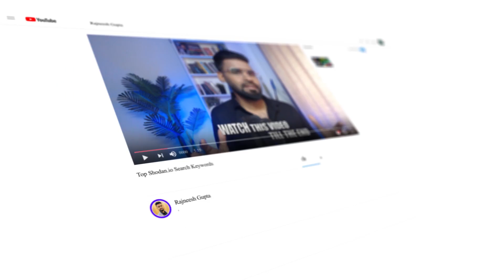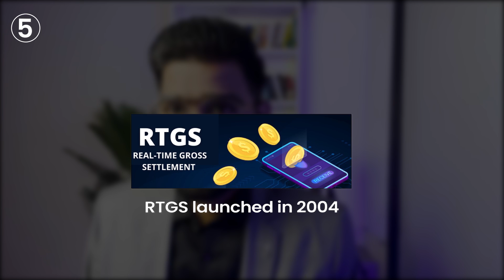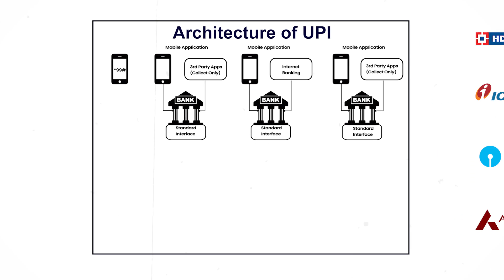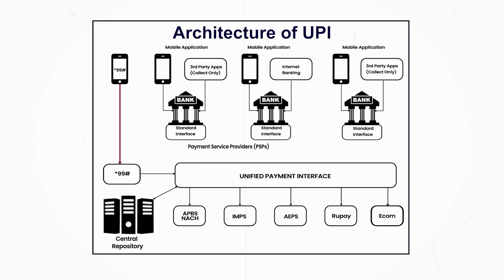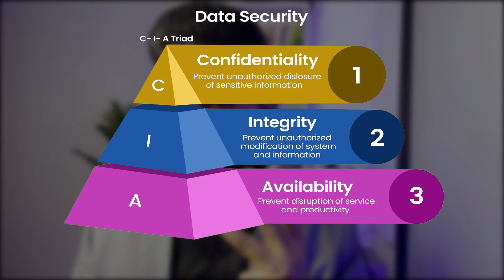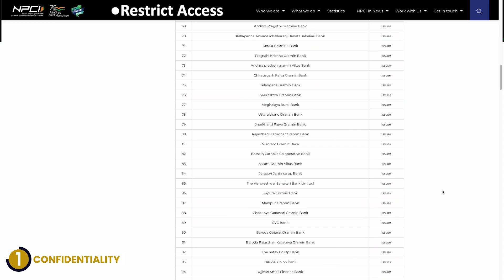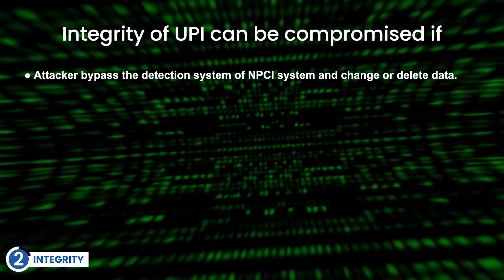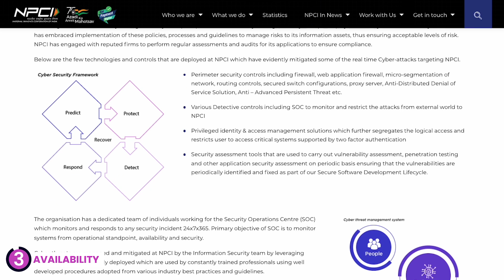"UPI Security Explained: Unveiling the Mystery of How Hackers Could Attack It!"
✔ ✔ ✔ ✔ ✔ ✔ Can UPI be Hacked | Is Your UPI Account Safe? | How Hackers Can Exploit Your UPI Account | Rajneesh Gupta